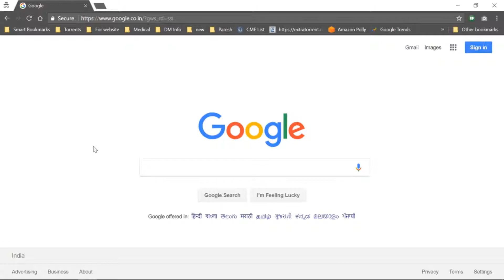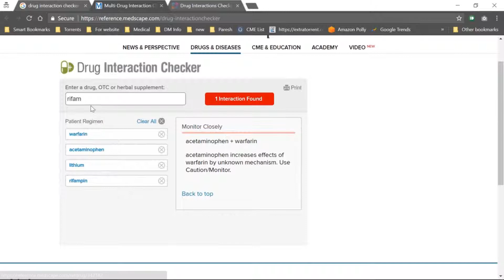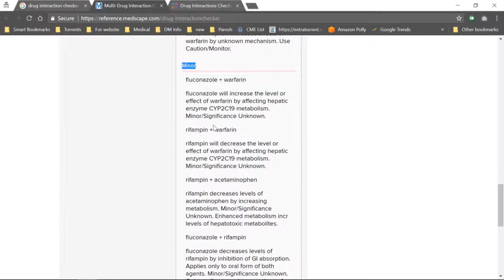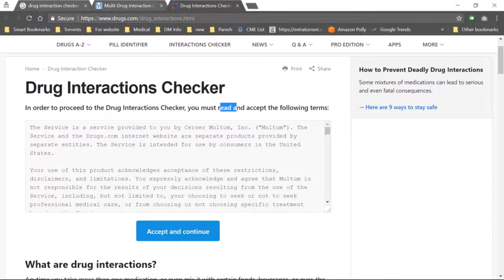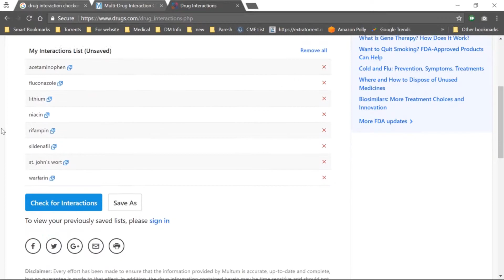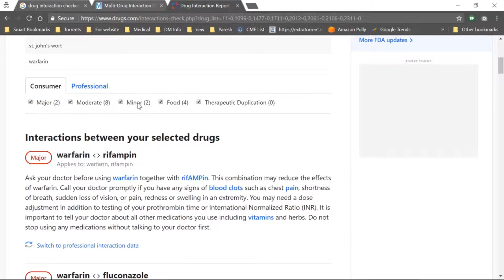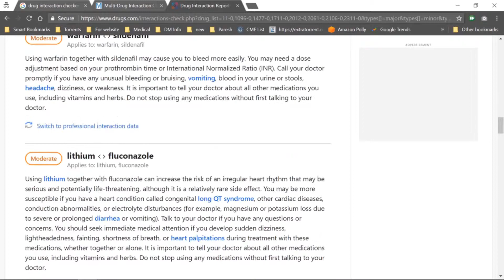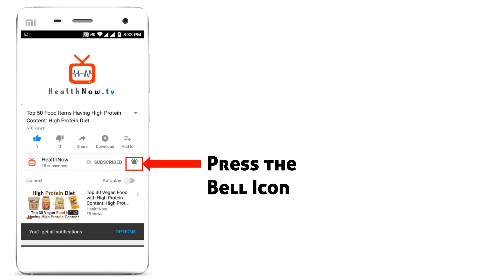Drug Interaction Checkers: Tutorial on Using Online Tools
This is a video tutorial of online drug interaction checker websites.
Although there are many drug interaction checkers available online. The best one is Drugs.com and 2nd best is Medscape.com according to us.
In the video we have compared few of the drugs like Warfarin, Acetaminophen, Lithium, Rifampin, Sildenafil (Viagra), St John's Wart, Fluconazole and Niacin.
Drugs Interaction Checkers are important tools to check to drug ro drug interaction, herbal medicine and over the counter drugs interaction, as these could lead to side effect, adverse events and adverse effects.